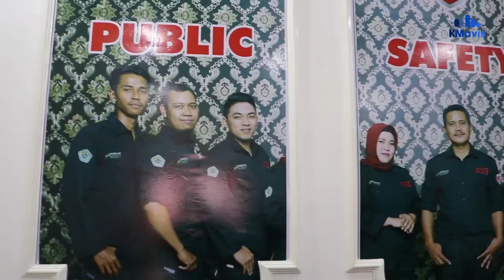Demi Pelayanan Kesehatan yang Prima untuk Kafilah, Pemkab Pamekasan Siagakan PCC dan Mobil Sigap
Editor+VO : Hafidzatul Qoyyimah